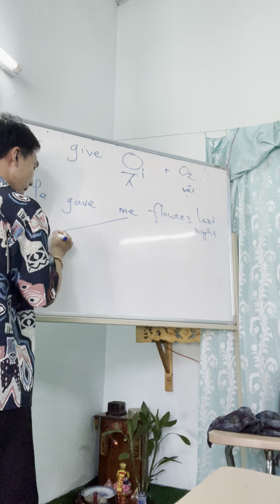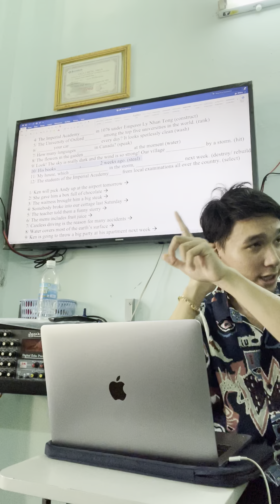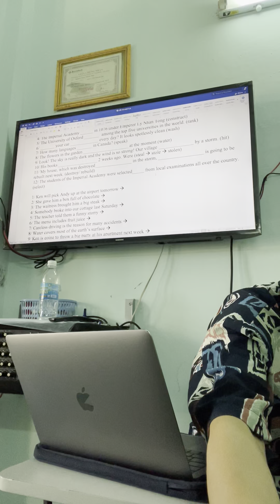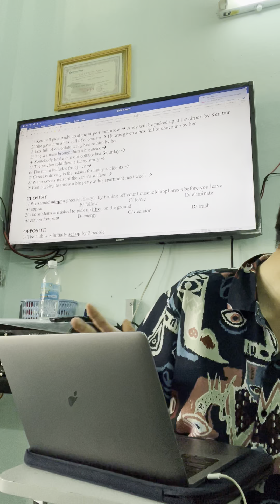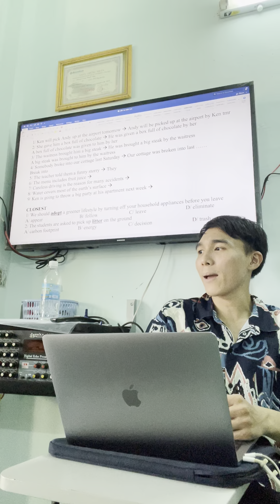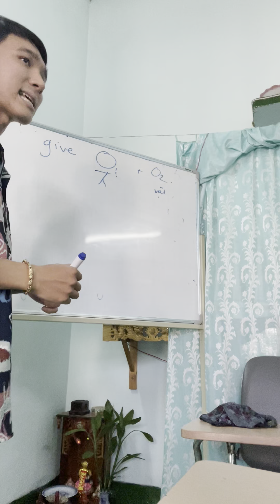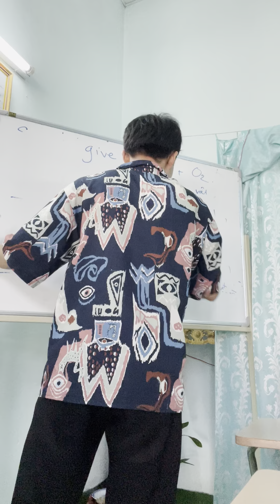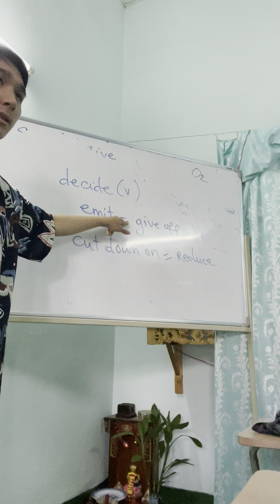Lớp 10 unit 2.2 buổi 3